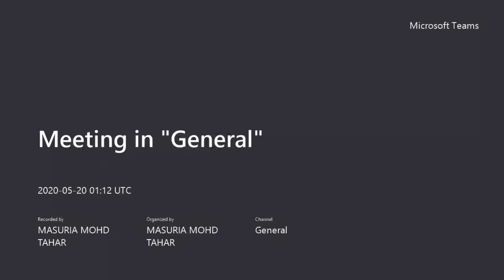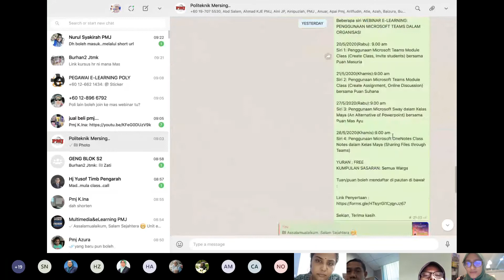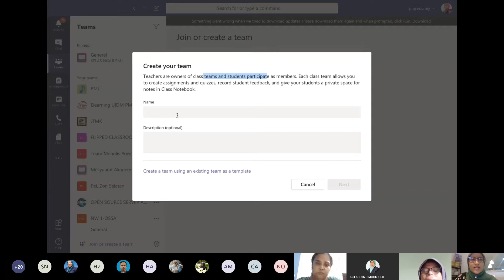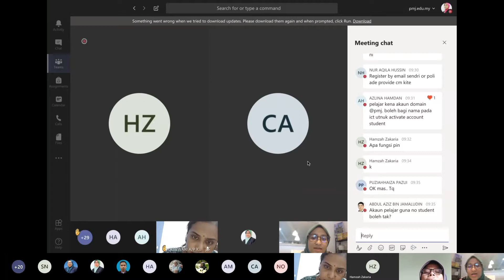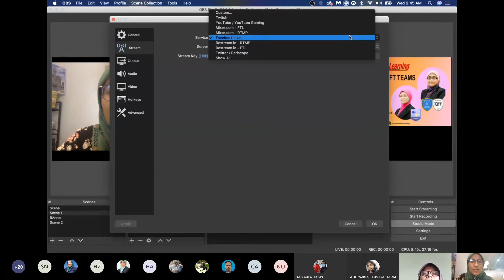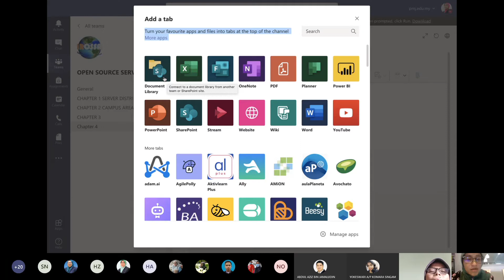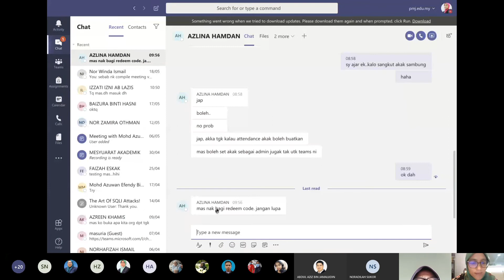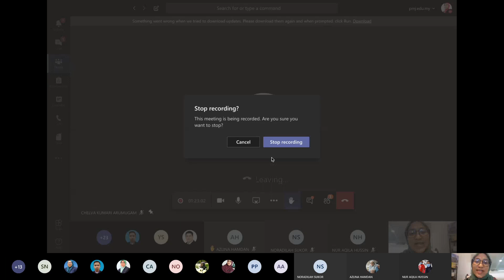KURSUS ONLINE: PENGGUNAAN MICROSOFT TEAMS MODULE CLASS PART 1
Pre-Recorded
Kursus 20hb Mei 2020
Puan Masuria: Penggunaan Microsoft Teams Module Class (Create Class, Invite students)

Let's Join Us Now..
Follow us Telegram  🌸Webinar E-Learning PMJ🌸
mendapatkan maklumat berkaitan Webinar dan Kursus -Kursus Elearning di Politeknik Mersing